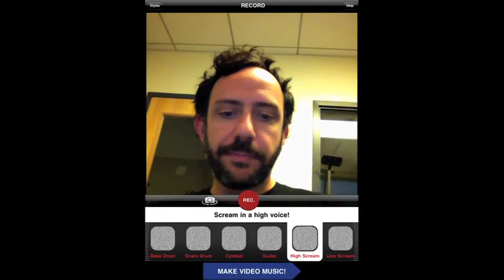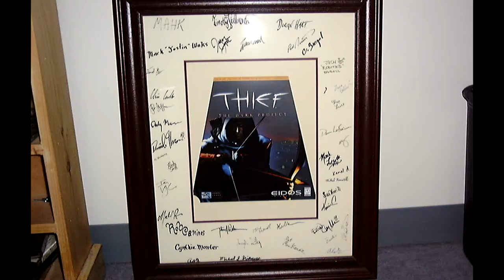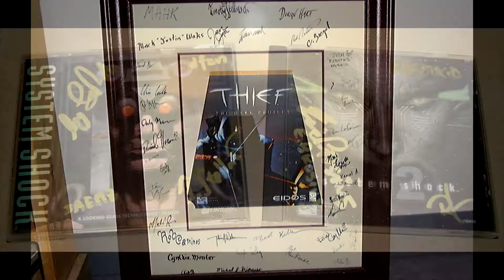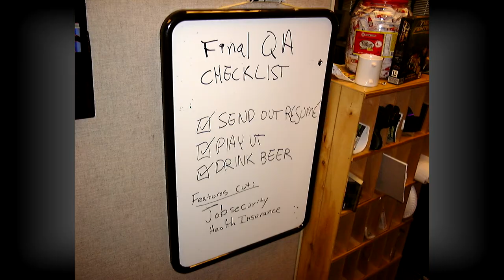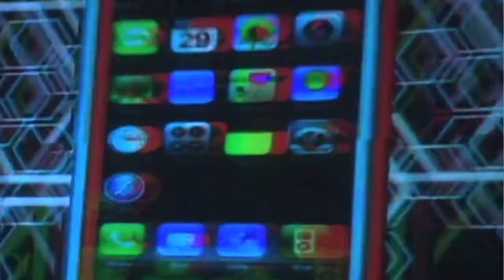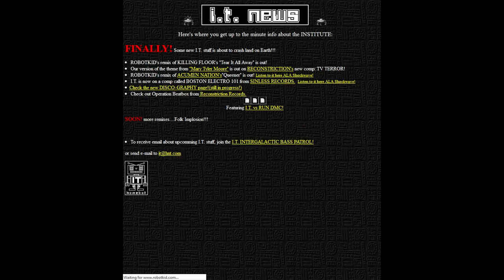Interview with Josh Randall from Looking Glass / Harmonix: about System Shock 2, Thief etc.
An interview (conversation) with Josh Randall (aka Robotkid) who was a producer of Thief and System Shock 2, and then creative director at Harmonix (Guitar Hero, Rock Band, VidRhythm). Josh tells about his his early days in Looking Glass Studios, about the games he'd been working on, a little bit about games that Harmonix had made, about writing music for System Shock 2, VJ-ing, his 90's band Institute of Technology, and some other stuff.

I've been chatting with Josh via the Internet since 2002, and 10 years later we've met in Los Angeles - right after he left Harmonix and moved there from Boston.

This is the English verstion. There's a Russian version also available.